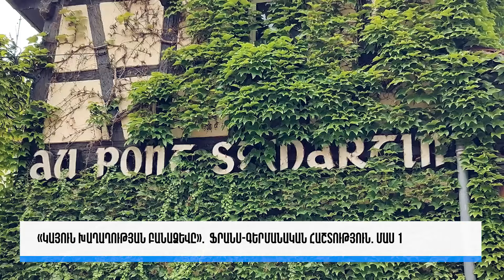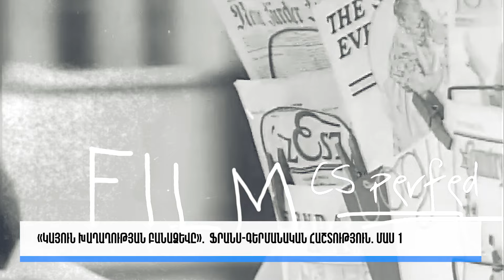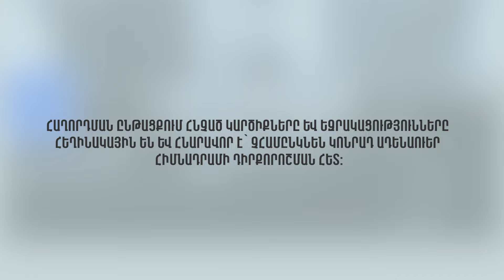ՖՐԱՆՍ-ԳԵՐՄԱՆԱԿԱՆ ՀԱՇՏՈՒԹՅԱՆ ԲԱՆԱՁԵՎԸ. ՄԱՍ 1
«Կայուն խաղաղության բանաձևը». ֆրանս-գերմանական հաշտություն (ՄԱՍ 1)
Խաղաղության ֆրանս-գերմանական բանաձևը երկար տարիների ջանք ու հետևողականություն է պահանջել, և ի պատիվ երկու պետությունների ու ժողովուրդների, հաջողել ու դարձել է ժամանակակից աշխարհում թշնամանքը հաղթահարելու և կայուն խաղաղության հասնելու նմուշային օրինակներից մեկը:

«Կայուն խաղաղության բանաձևը» հաղորդաշարի առաջին թողարկման շրջանակներում քաղաքագետ Արմեն Մինասյանի հետ անդրադարձ է արվել ֆրանս-գերամանական հաշտության ձևավորման ակունքներին, հիմնական սկզբունքներին ու արժեքներին, որոնք դրվեցին խաղաղության ֆրանս-գերմանական մոդելի հիմքում։

Ծրագիրն իրականացվում է «Հայացք» վերլուծական կենտրոնի և «Կոնրադ Ադենաուեր» հիմնադրամի կողմից։

"Sustainable Peace Formula"։ Franco-German Model of Peace (PART 1)
The Franco-German peace formula required many years of effort and perseverance, and to the credit of both states and peoples it succeeded, becoming one of the model examples of overcoming hostility and achieving lasting peace in the modern world.

During the first broadcast of the "Sustainable Peace Formula" project, together with political scientist Armen Minasyan, we discussed the origins of Franco-German reconciliation, the main principles and values that formed the basis of the Franco-German peace model.

The project is implemented by the "Insight" Analytical Center and the "Konrad Adenauer" Foundation.

ABN TV
UCOM - 196
Rostelecom - 32

Կայք՝ abnews.am